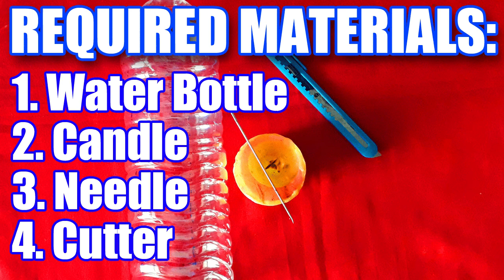An AMAZING CRAFT with Water Bottle. | DEEPI CRAFTS.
In this DEEPI CRAFTS video we are seeing about ,How to do the MESS (jalada kitchen product) at Home  with the WATER BOTTLE.

🔥MESS🍴(jalada🍴)🔥.

||Deepika.